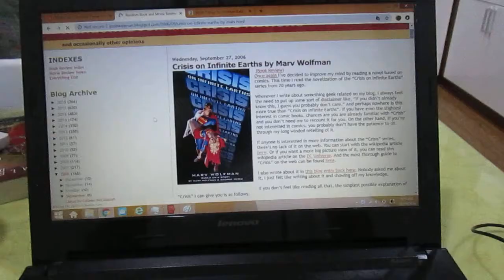Crisis on Infinite Earths by Marv Wolfman: Book Review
This is part of my "Scripted Book Review" series.  For more information on what this is and why I'm doing it, see HERE: